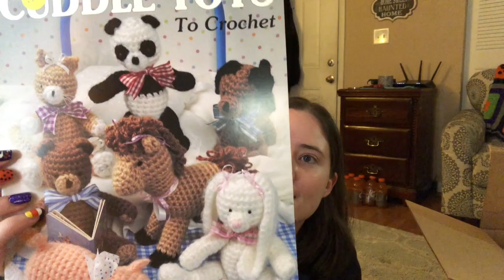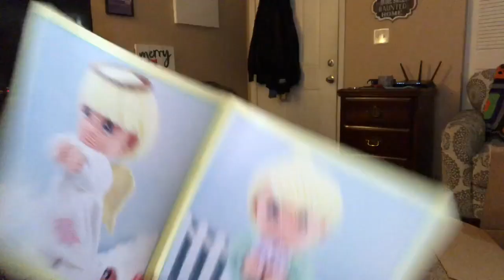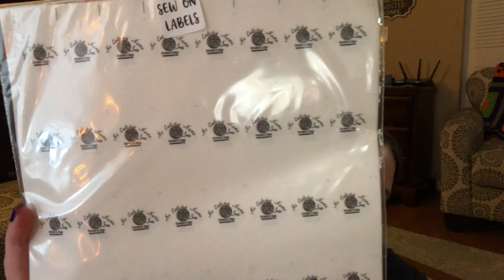Vlogtober #9 | Took Forever To Upload!!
Packzon Labels
12x15 poly mailers
9x12 poly mailers
9 inch zippers

Happy Mail
Ella Roberts